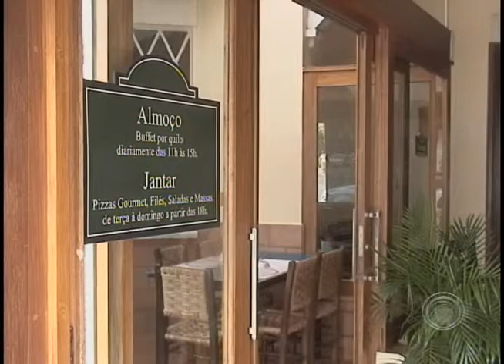Londrina sobe 10 posições no ranking do IBGE entre as cidades com maior PIB do país (12/12)